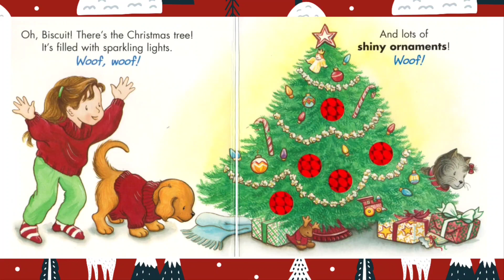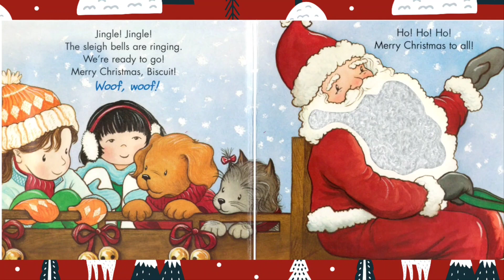Biscuit's Pet & Play Christmas ~ Alyssa Satin Capucilli ~ Read Aloud 🎄